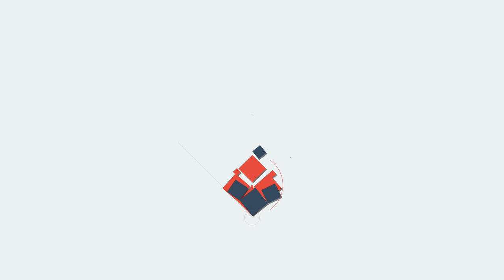ദാന എത്താൻ മണിക്കൂറുകൾ;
dana cyclone